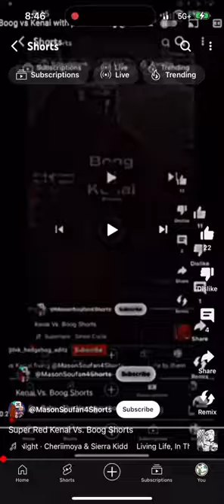Boog(memes)vs super red Kenai edit vsedit fixing and finishing @MasonSoufan4Editz cap